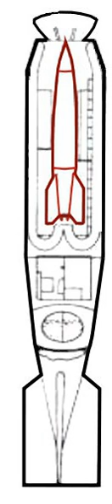Rocket U-boat | Wikipedia audio article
00:00:21 1 History
00:02:45 2 See also

- Socrates

SUMMARY
The Rocket U-boat was an abandoned military project to create the first ballistic missile submarine. It was conceived of by Nazi Germany during the Second World War. Plans for the rocket U-boat involved an attack on New York City with newly invented V-2 rockets.